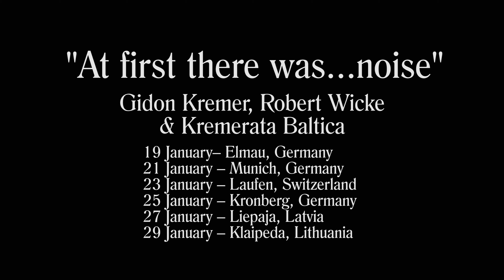"At first there was...noise" (Am Anfang war Laerm!)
Gidon Kremer speaks about a new program developed in cooperation with Kremerata Baltica and a clown from Circus Ronkalli Robert Wicke.
Performances in 2019:
18-19 January– Elmau, Germany
21 January – Munich, Germany
23 January – Laufen, Switzerland
25 January – Kronberg, Germany
27 January – Liepaja, Latvia
29 January – Klaipeda, Lithuania